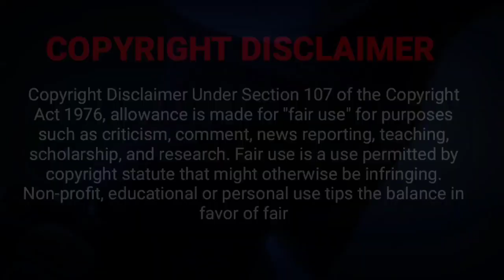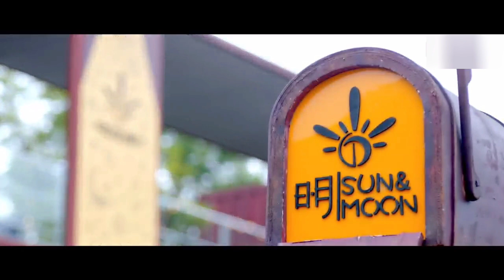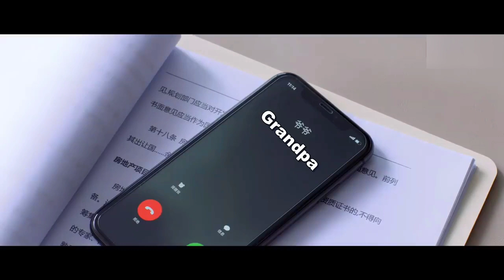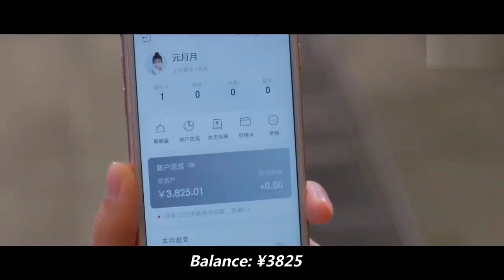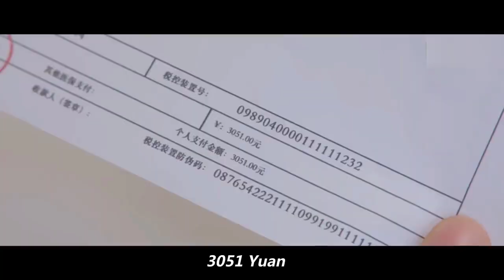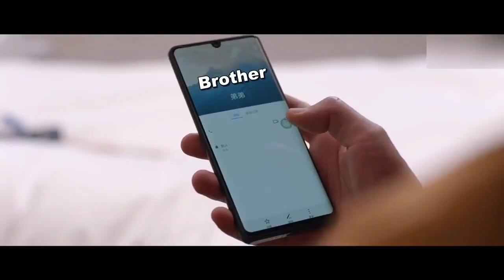She is the One Episode 22 Tamil Explanation | Fake marriage but met the true love? | தமிழ் விளக்கம்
*BENEFITS OF SUBSCRIBTION*

Boss Baby  Back in Business